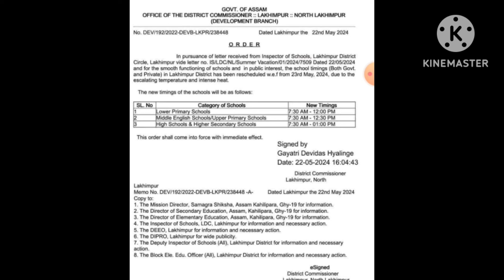লক্ষিমপুৰ জিলাৰ শিক্ষক কৰ্মচাৰীৰ আৰু ছাত্ৰ ছাত্ৰীৰ সকলৰ গুৰুত্বপূৰ্ণ খবৰ।